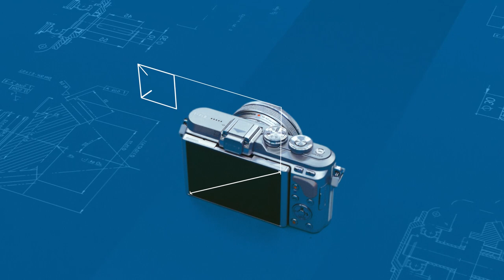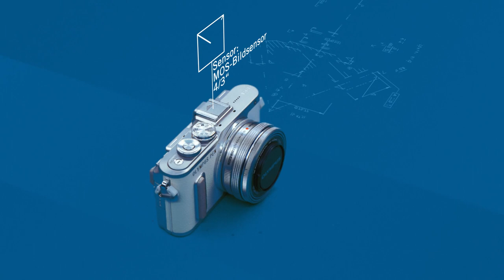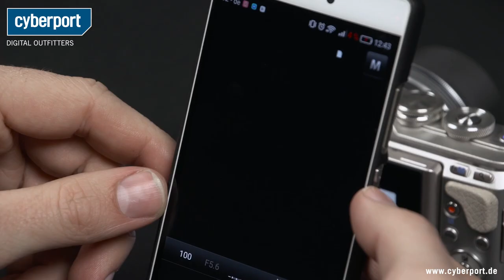Olympus PEN E-PL8 im Test I Cyberport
Für Olympus scheint der Spagat zwischen guter Ausstattung und schickem Aussehen kein Problem zu sein. Das beweist zumindest die Olympus PEN E-PL8 - eine leistungsfähige Systemkamera im schicken Retro-Look.

LETZTES Cyberport Video -- PC 26000 Powerbank von Intocircuit Shortcut I Cyberport

Unsere Links!

Für weitere Anfragen:
cyberport(at)googleplus.de